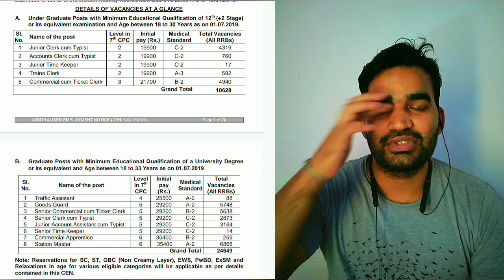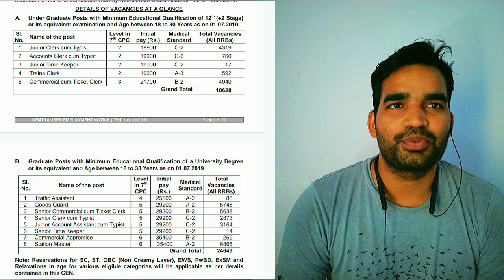RRB NTPC Post Preference LEVEL WISE | NTPC Master video official By EXAMZEST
Rrb NTPC Post Preference LEVEL WISE | NTPC ,Master video official, ntpc me post prefence galat to kyaa mil jayegi job, ntpc post Preference,rrb ntpc cbt 2 result, rrb ntpc low cut off facts,

Rrb ntpc cbt-2 level wise expected cut off chandigarh,
Chandigarh board level wise expected cut off, Chandigarh cut off,
rrb ntpc cbt 2 expected cut off chandigarh, chandigarh expected cut off level wise,rrb ntpc answer key out,